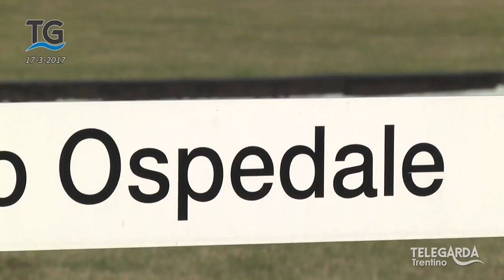Ottobre: bilancio Arco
Arco: Mauro Ottobre a nome delle opposizioni del Consiglio Comunale critica il bilancio approvato.